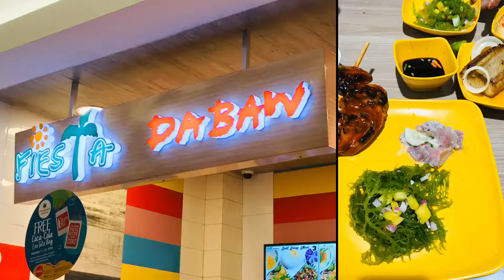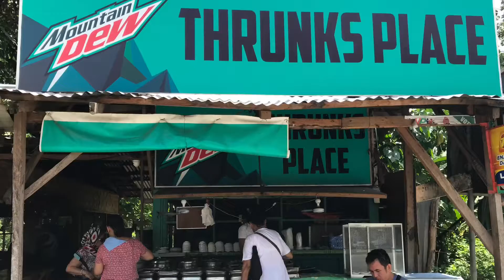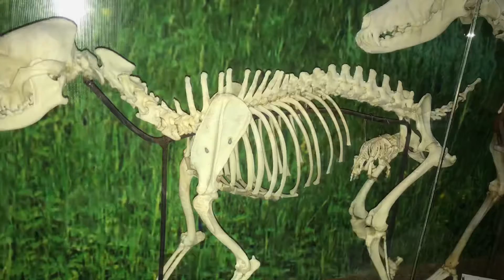5-O Grace Overflow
Celebrate life w/ friends and family.